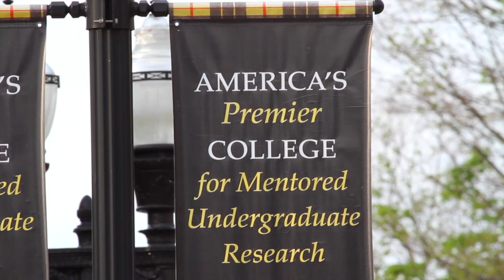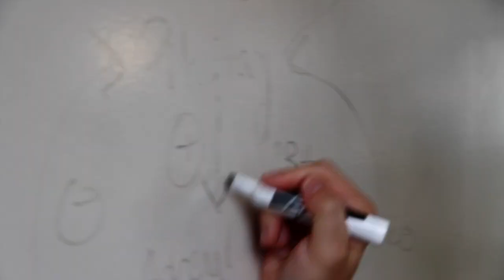These Bricks Will Always Know Your Feet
No matter how many experiences you have, no matter how many changes there are on campus, these bricks will always know your feet.